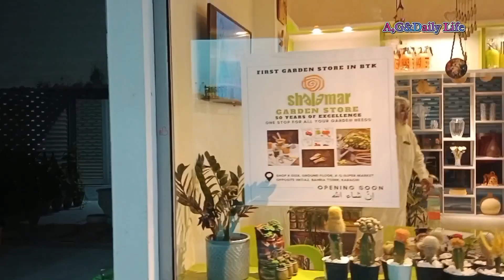Visit at Gardening Related shop 🪴🌵@africangreydailylife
aq super market bahria town karachi,pests in garden,gardening,get rid of slugs in garden,slugs in garden fix,how to gardening,how to get rid of slugs in garden,commercial activity in residential area,best time to invest in real estate,garden pests,organic garden sprays,rex center karachi,how to garden